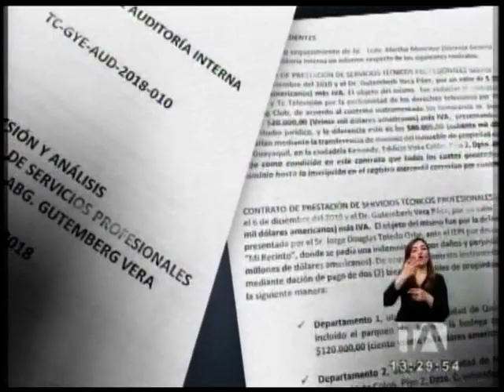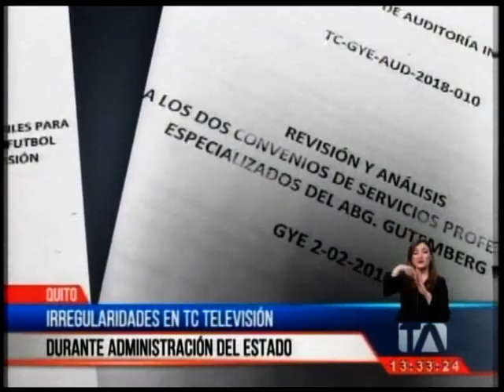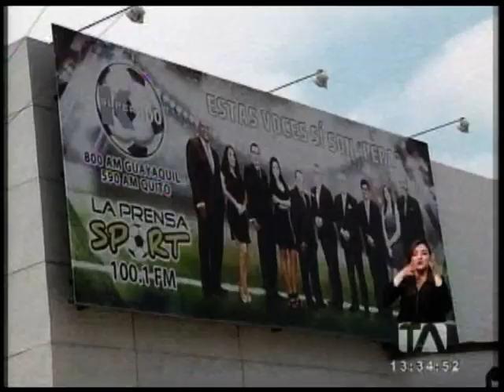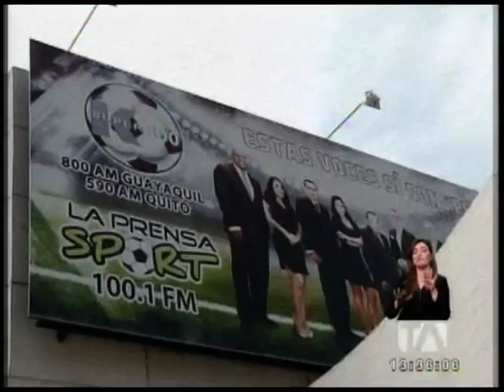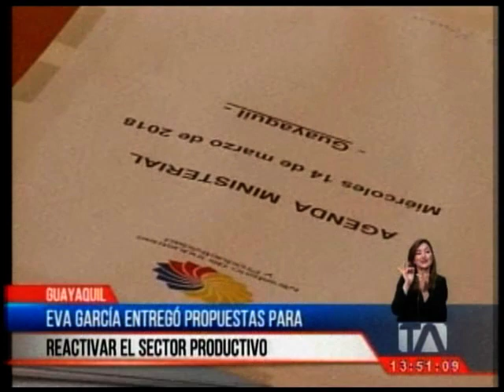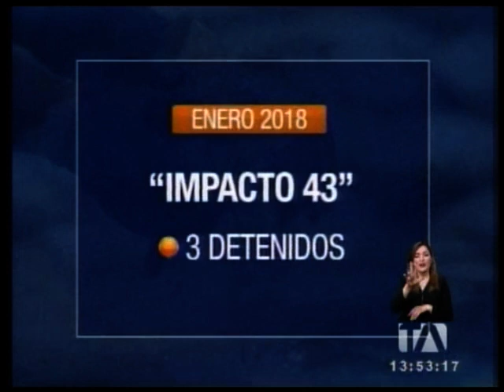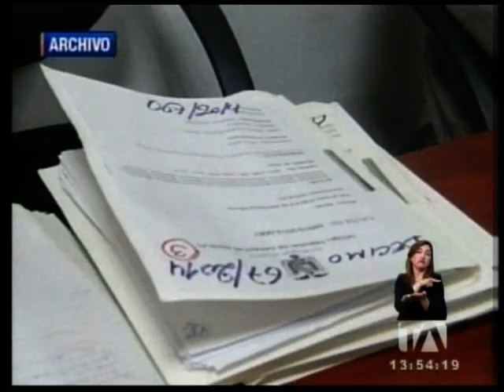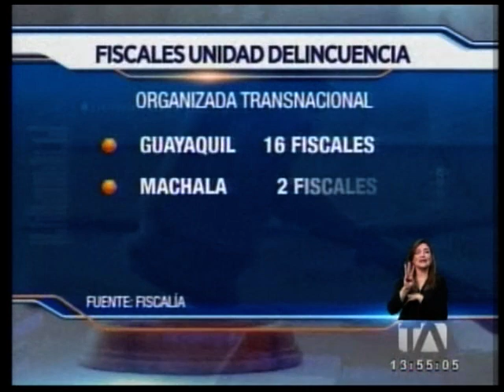Noticias Ecuador: 24 Horas, 13/03/2018 (Emisión Central) - Teleamazonas